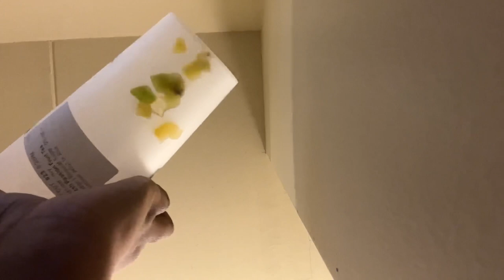Good Eats (11/30/2022)